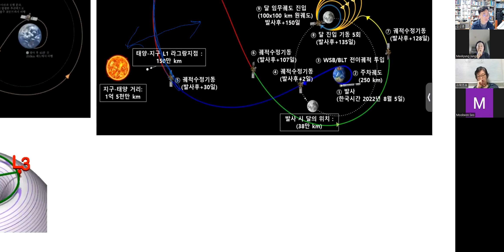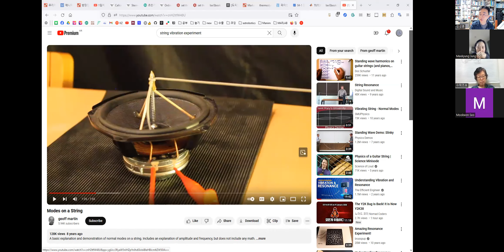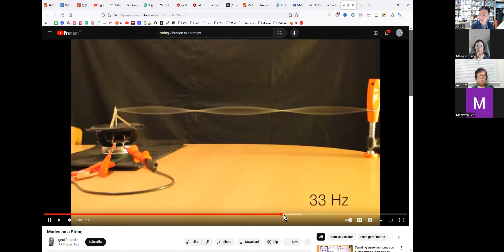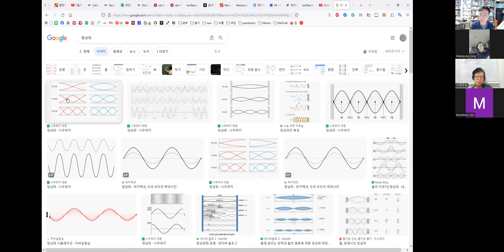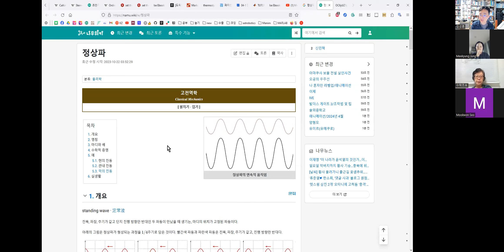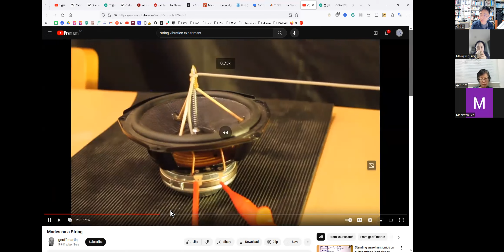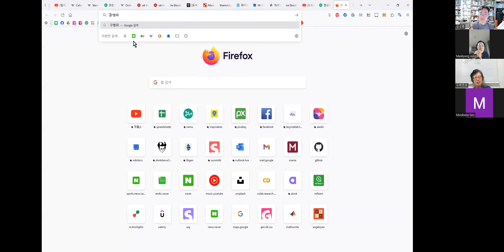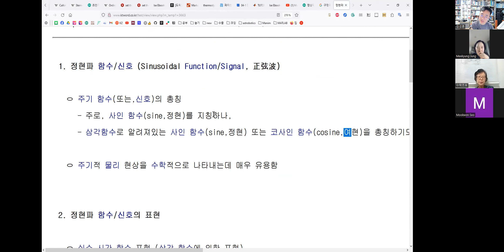[역함수] 파동방정식 이야기 하다가 갑자기 자아에 대한 철학적 샛길로 빠지는 과정